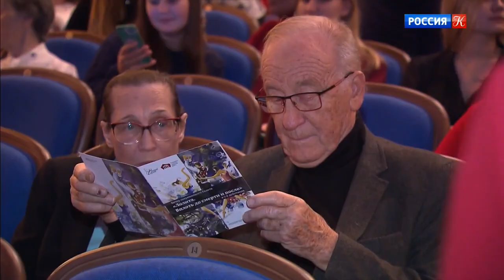🚩Канал Ольги Кабо Новости Культуры о премьере "Лолита"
Описание